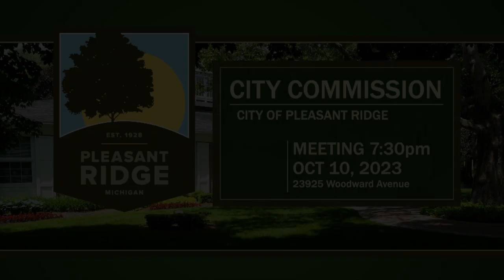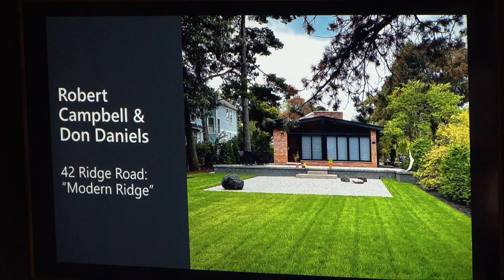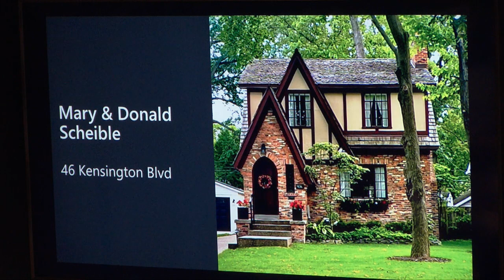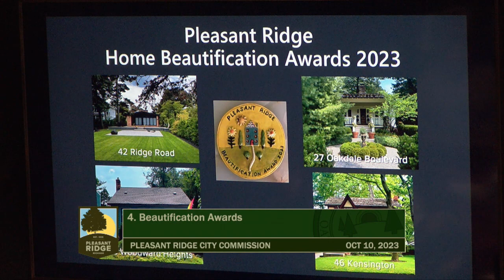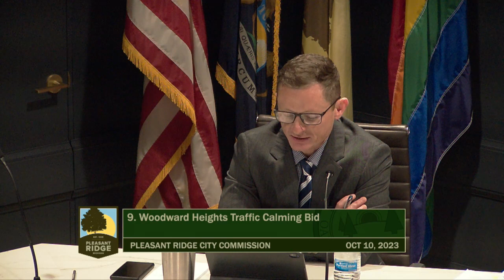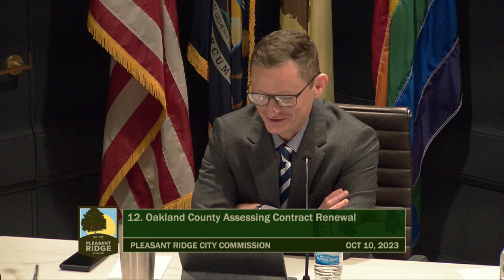Pleasant Ridge City Commission Meeting - October 10, 2023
Pleasant Ridge City Commission Meeting held October 10, 2023; Produced by CMNtv.